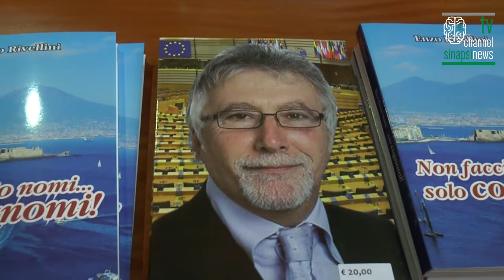NON FACCIO NOMI SOLO COGNOMI !! di Enzo Rivellini